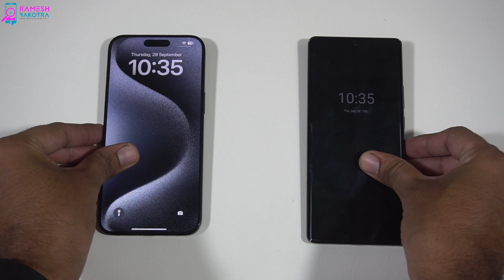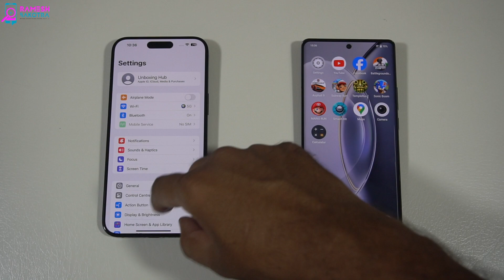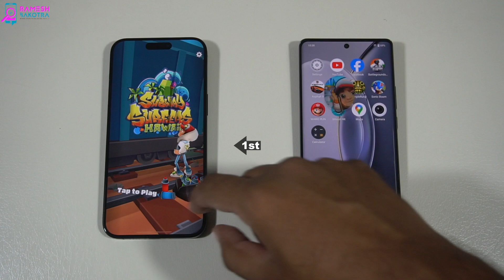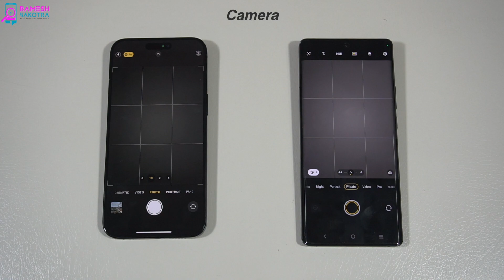Apple iPhone 15 Pro Max vs Vivo X90 Pro Speed Test and Camera Comparison